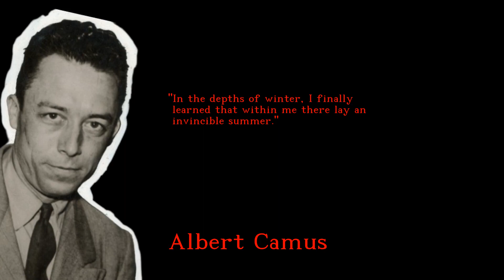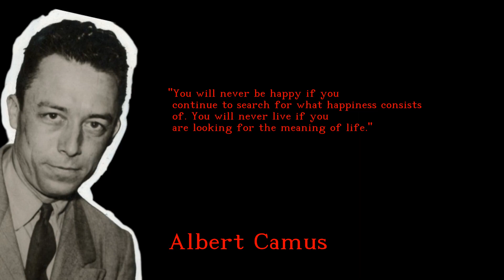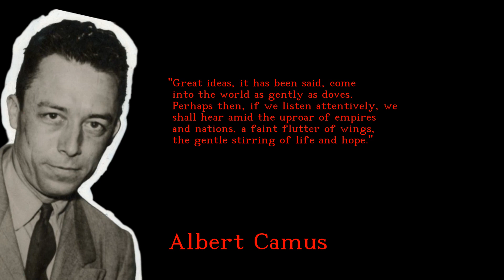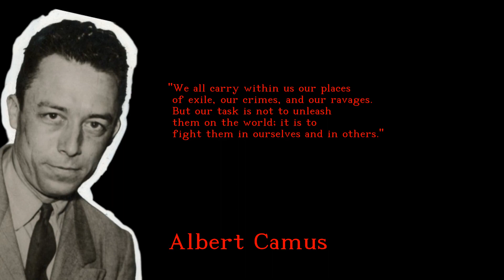Albert Camus - Successful and Incredible quotes - english